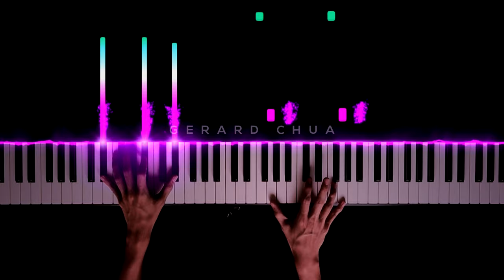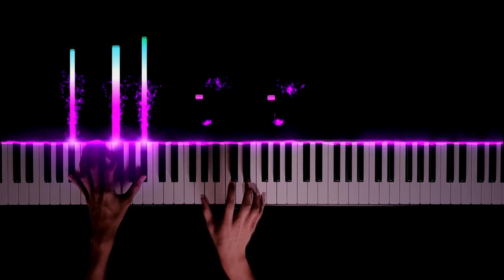Flightless Bird, American Mouth - Iron & Wine | Piano Cover by Gerard Chua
Here's my Piano Arrangement of Flightless Bird, American Mouth by Iron & Wine 🎹

✅Online